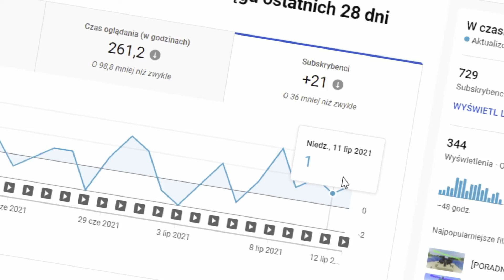ZA DUŻO GADAŁEM, KARA: ŚMIERĆ - Ultra Hardcore #5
Cześć! W dzisiejszym odcinku z naszej serii Minecraft umarłem pod koniec walki ze smokiem! Zapraszam do oglądania! ;P

Jeżeli odcinek się spodobał, zostaw like! Jeżeli więcej odcinków się spodobało, zostaw suba! Jeżeli masz pomysł na zmianę, wyraź swoją opinię w komentarzu!

FAQ: Wersja?
1.16.5
Muzyka?